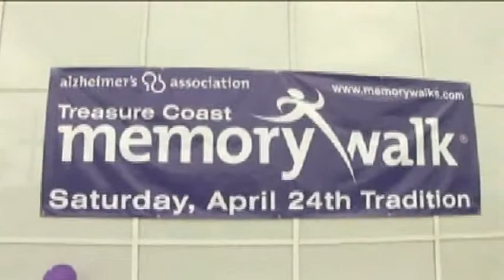Memory Walk Treasure Coast Alzheimer's Association John Pierson's Toyota of Stuart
Memory Walk Treasure Coast John Pierson's Toyota of Stuart for the Alzheimer's Association